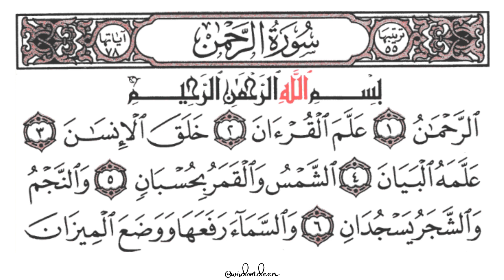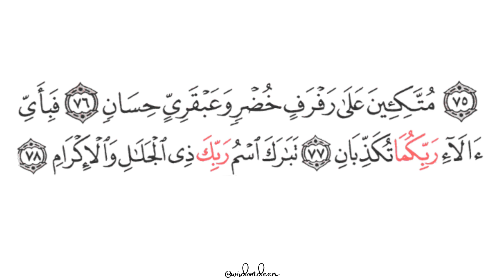SURAH AR RAHMAN | Sheikh Ali Jaber (TARAWIH)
The Messenger Of ALLAH, Prophet Muhammad (صلی اللہ علیہ وسلم ) (peace be upon him) said:
"The best among you are those who learn the Quran and teach it."
(Sahih Bukhari)

CHECK OUT Links to products;
1. Educational Prayer Mat (Adults & Kids)
2. Al-Quran Kareem Maqdis Translation & Color Coded Tajweed (Arabic-English)
3. DUAs for Success: 100+ DUAs (prayers and supplications)
4. The Holy Qur'an: Arabic Text with English Translation
5. The Fundamentals of Tawheed (Islamic Monotheism)
6. The Sealed Nectar by Safiur Rahman Al Mubarakpuri
7. Gold Egg Sculpture Figure Arabic 99 Names of Allah Asma al Husna
8. Bakhoor Burner, Oud Frankincense Resin Burner
9. Women's Elegant Muslim Soft Lightweight Hijab Long Scarf
10. Islamic Wall Art | Kaaba Wall Decor | Muslim Gift
11. Digital Azan Clock with WiFi, Touch Screen,

12. Smart Tasbih
13. Tasbih Digital

DESCRIPTION OF SURAH AR-RAHMAN;

Surah Ar-Rahman, also known as "The Most Gracious," is the 55th chapter of the Quran. It is a chapter that beautifully highlights the countless blessings and favors bestowed upon humankind by Allah, the Most Merciful.
The Surah begins with the repetitive verse, "Which of the favors of your Lord will you deny?" This rhetorical question serves as a powerful reminder to reflect upon and appreciate the numerous blessings that surround us in the natural world and in our daily lives.
The Surah further describes the grandeur of Allah's creation, emphasizing His limitless mercy, the diversity of His provisions, and His sustenance for all beings. It highlights the beauty of the celestial bodies, the balance of night and day, the oceans, the crops, and the fruits as signs of Allah's abundant blessings.
Moreover, Surah Ar-Rahman points out the contrast between the blessings of Paradise, a reward for the righteous, and the consequences faced by those who deny Allah's favors and transgress against His laws.
The verses of Surah Ar-Rahman are characterized by a rhythmic and captivating style, evoking a sense of awe and gratitude in the hearts of the listeners. Its melodic tone and profound message make it a favorite recitation for many and a source of solace and spiritual upliftment.

This Surah serves as a reminder to reflect upon the bounties of Allah, express gratitude for His blessings, and strive to align our actions with His guidance. It invites us to recognize His mercy and seek His forgiveness, leading us towards a life of righteousness, appreciation, and devotion to the Most Gracious.